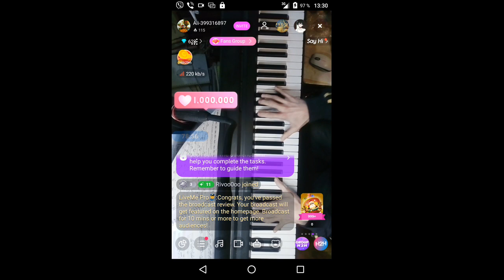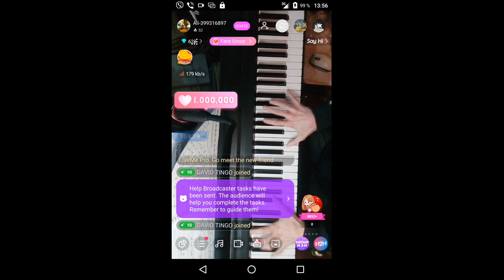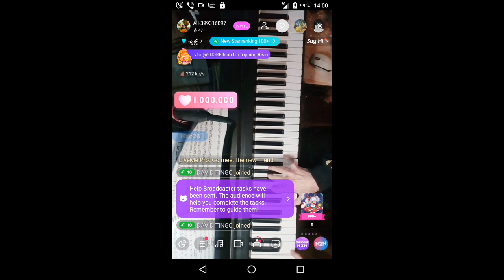gubaev eVGENIY Maratovich PIANIST musician COMPOSER 2021 12 21 13 21 30